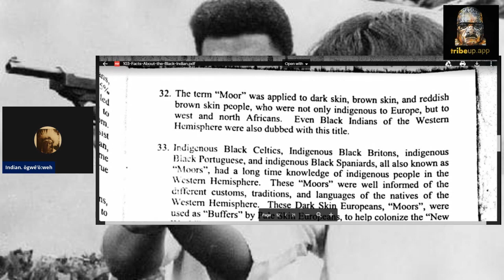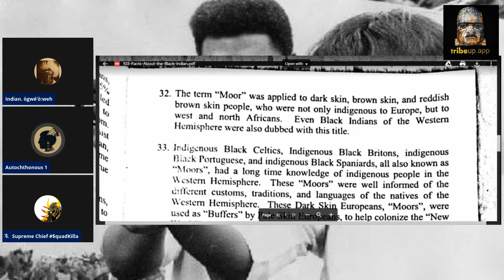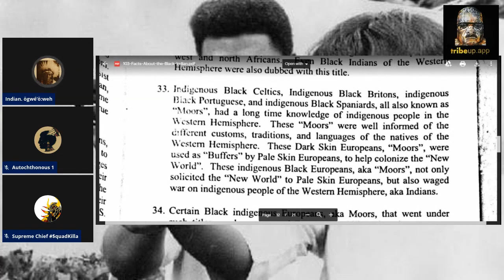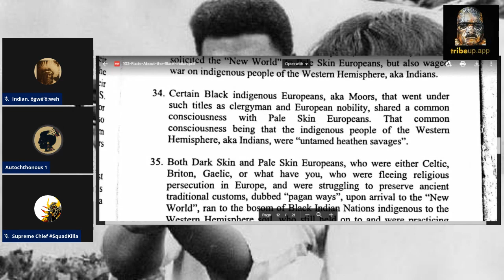Canaanland Moors Why does Chief Holiday and Mrs Lotus Have an Issue with Canaanland Moors if...?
maybe they are just self hating indians??

Excerpt from 103 Amazing Facts About the Black Indian of the Western Hemisphere
byWhanstachanah P. Kanyon